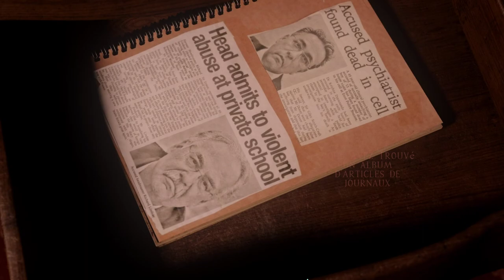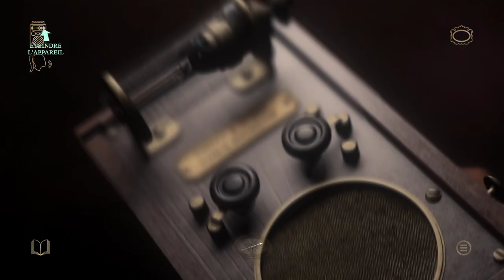At dead of night - LET'S PLAY FR #2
→ (Microsoft Steam)
→ 🔔 et restez informés